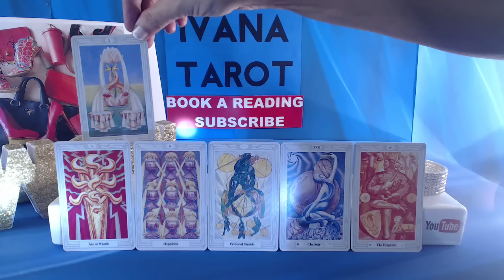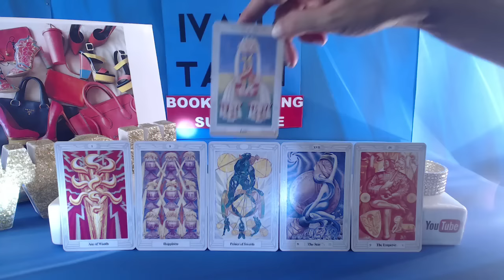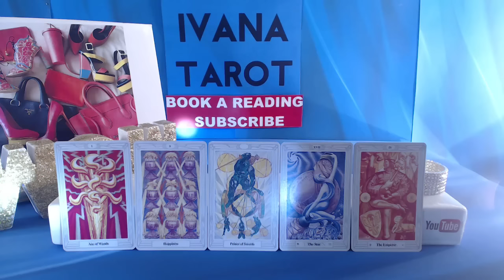❤️Libra Weekly Love Tarot Reading for 3 - 9 of October 2016 by Ivana Tarot